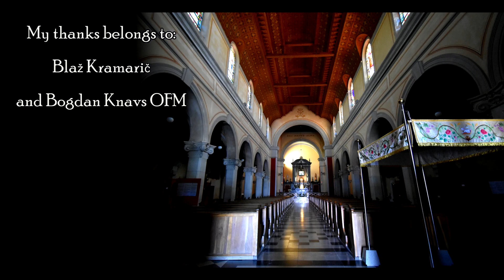Sveta Gora na Primorskem (SLO) Bazilika svetogorske Matere Božje -zvona / Bells of the Basilica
Bells: G°-A°-H°-(d´)
Carillon: dis"-fis"-gis"-ais"-h"

Parts:
00:00 - Intro
00:20 - Hour strike (19:00)
01:09 - Carrilon
01:50 - Plenum / G°-A°-H°
06:48 - Ending

Matthew´s bells
Matúš Sedlák